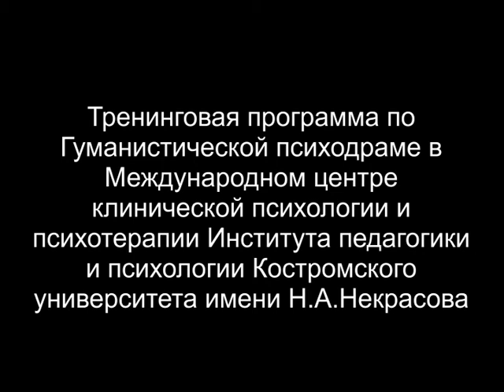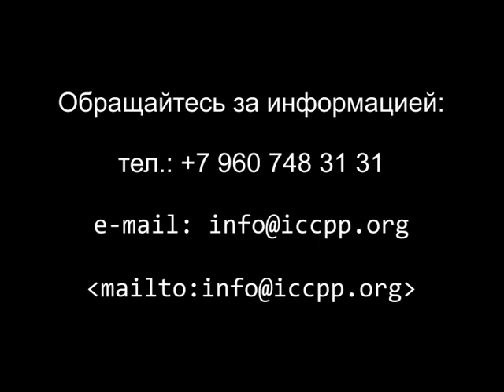Humanistisches Psychodrama nach Prof. Hans-Werner Gessmann - Das Protagonistenspiel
Гуманистическая психодрама от проф. Ханса-Вернера Гессманна  - Протагонист — главный герой психодрамы
Im Internationalen Zentrum für Klinische Psychologie und Psychotherapie des Pädagogisch-Psychologischen Instituts der Staatl. Nekrassow Universiätt in Kostroma wird durch Professor Hans-Werner Gessmann das von ihm begründete Humanistische Psychodrama gelehrt. Die Filmreihe zeigt Ausschnitte aus einem ausführlichen Gespräch über die Theorie und Praxis dieser Gruppenpsychotherapieform.